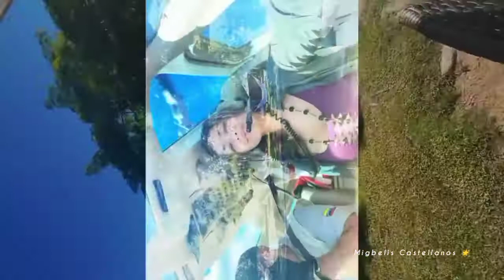Angel Falls Vlog (Part 4) | Migbelis Castellanos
This was the helicopter ride. On the flight of Angel Falls, stop at the El Platillo well and how we enter the Kavak caves. This tour is paid extra and can cost between $ 400 - $ 2700 if you want to pay for a seat alone or rent the helicopter only for your family group. It's expensive, but trust me it's worth it when you're on a site like this.

For this excursion my parents wanted to throw me one 🩴 because according to them “I am not afraid” and I had them with my heart in my mouth 🤪🤣! The truth was I was afraid, but I am more risky and adventurous and the @wakulodge guides gave me a lot of security!